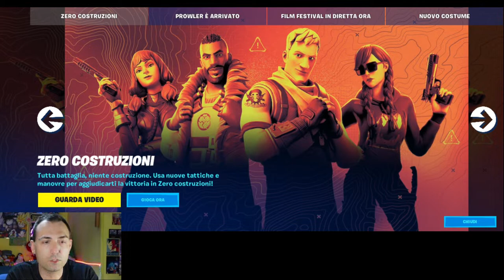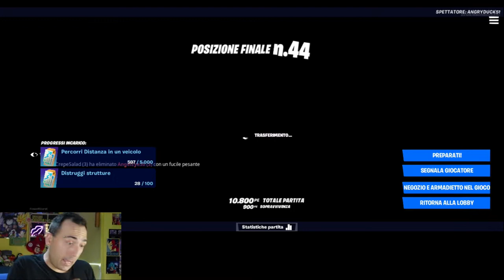5 COSE DA NON FARE SU FORTNITE , GAMEPLAY SBAGLIATO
1 video di una serie di 5 video sul gameplay di FORTNITE  ed errori da non fare